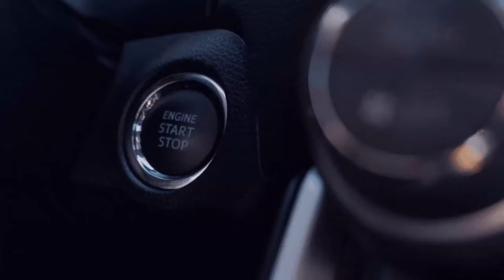Das Thema Unterdem Tisch trinken [Ruhrgebiet] [RSG] [Linie SB24 3️⃣ Rückfahrt] 7️⃣6️⃣[🚌Omsi 2][🌍MP]